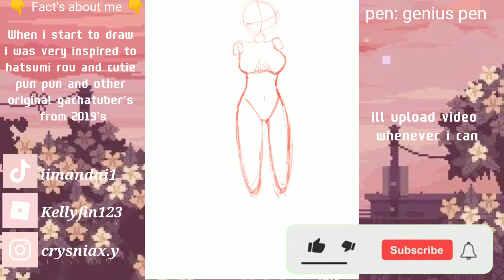[SpeedPaint] Gacha Inspire